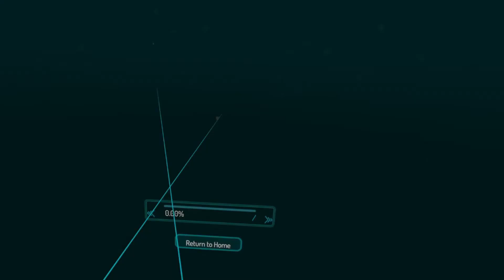Swimming in Aquaria Towers in VRChat!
Aquaria Towers can now be visited in VRChat. Since it's a water level, you also swim in it at least when you have vr headset. Since there aren't many Spyro levels in VRC I decided to rip them and put them in VRC with effort in it of course.